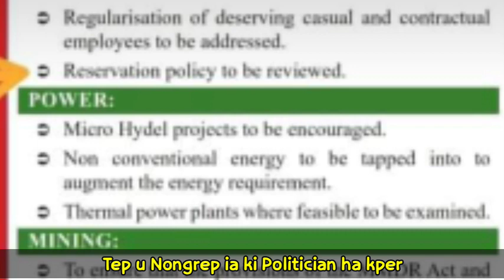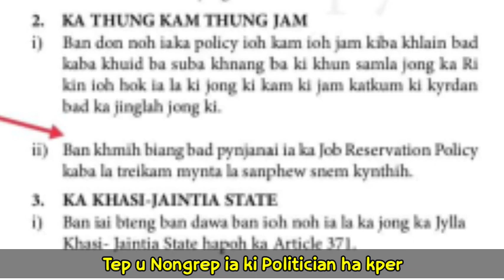Tep u Nongrep ia ki MLA ba hap na ka Liengsuin ha lyngkha jong u. (Ki Khana)